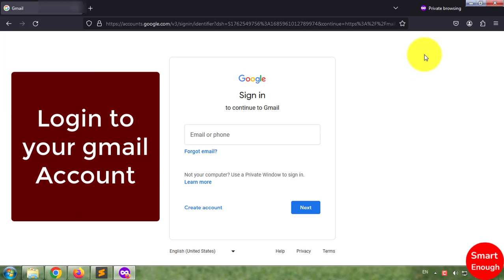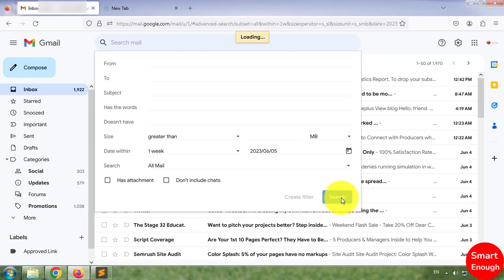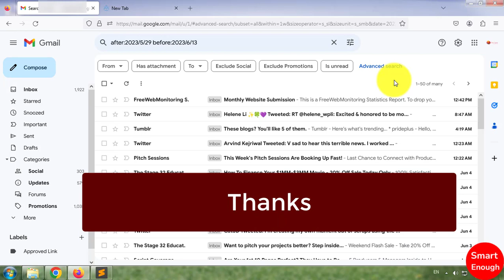How to Filter Emails by Week on Gmail?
How to Filter Emails by Week on Gmail?  How do I filter Gmail older than a week?

In this video you will learn about how to filter emails by week like 1 week or 2 week on gmail..